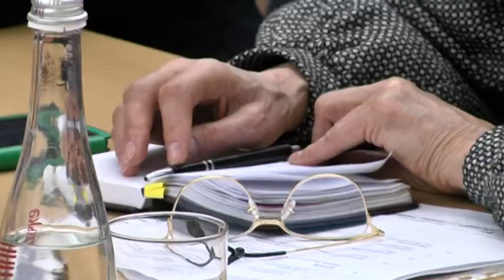На Дніпропетровщині створили госпітальну раду || (КОМЕНТАР)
На Дніпропетровщині створили госпітальну раду. Вона об’єднає всі медзаклади області. Раніше в регіоні працювало п’ять таких, тепер чинна лише одна. Уніфікацію зробили в рамках медреформи, щоб створити взаємозв'язок усіх головних лікарів та медзакладів Дніпропетровщини. Валерій Сердюк - директор обласного департаменту охорони здоров’я зазначив, що медична мережа області — велика, втім неефективна. Головою госпітальної ради призначили голову облдержадміністрації — Олександра Бондаренка.